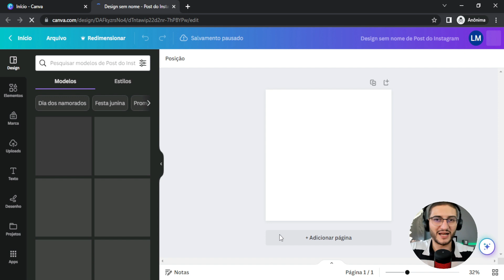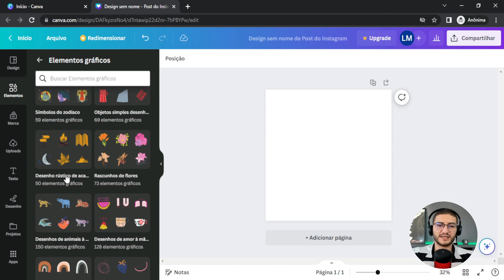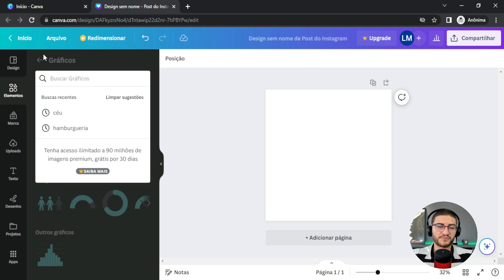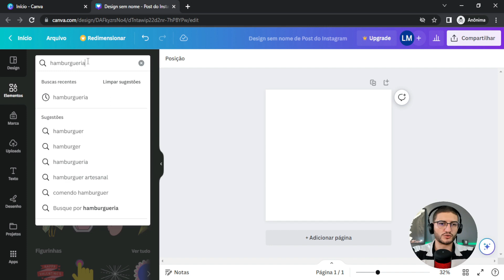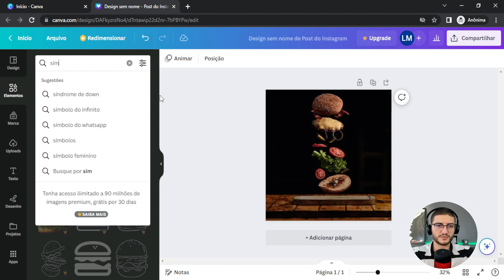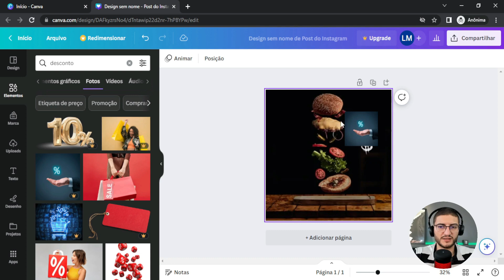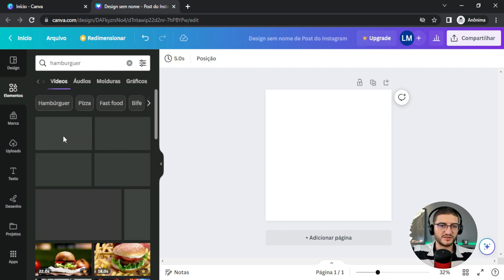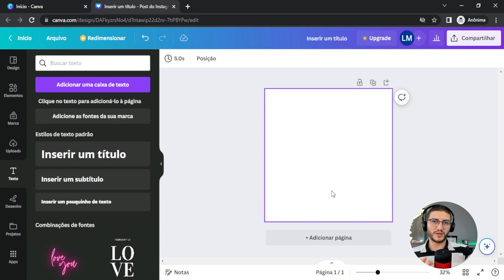COMO EDITAR ELEMENTOS NO CANVA?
Neste tutorial, iremos mostrar como editar elementos no Canva, um recurso fundamental para criar designs personalizados e atraentes. Ideal para iniciantes ou para aqueles que desejam aprimorar suas habilidades no Canva, este vídeo foi criado pensando em você.

Vamos ensinar desde a seleção de elementos até a edição de cores, formas e tamanhos, permitindo que você domine essas ferramentas essenciais do Canva em pouco tempo.